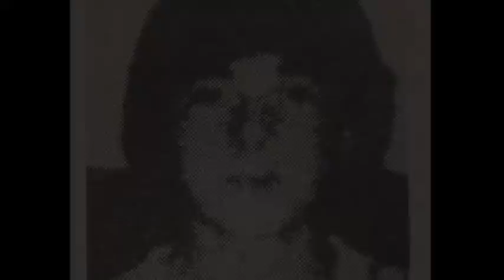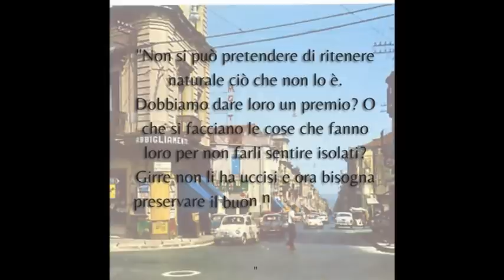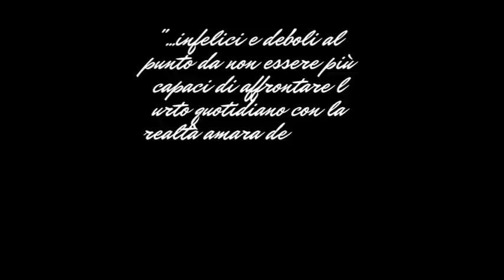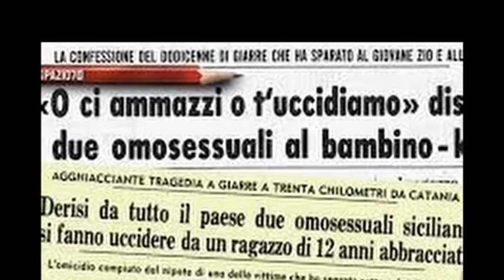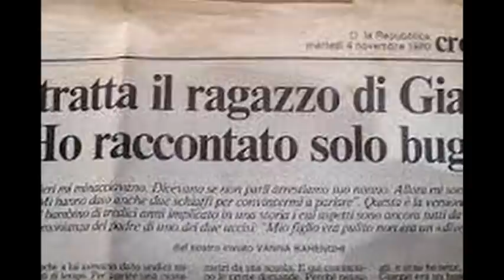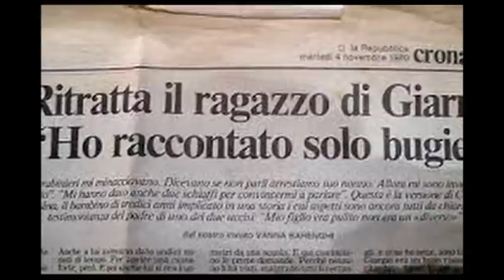GIORGIO E TONI, I ZITI DI GIARRE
vi lascio qui il link al suo canale

Brano: chianci Palermo. tratto da opera "a Baronissa i Carini"